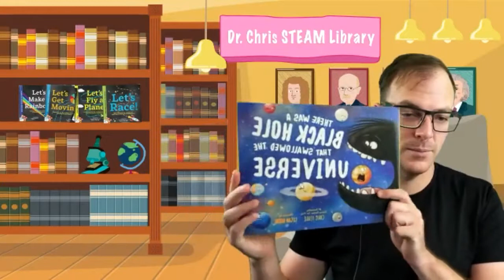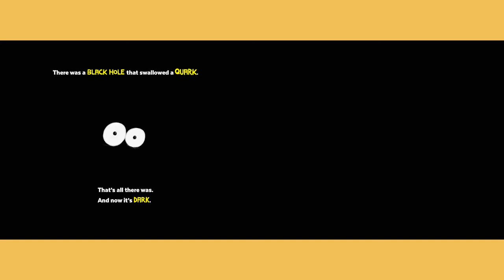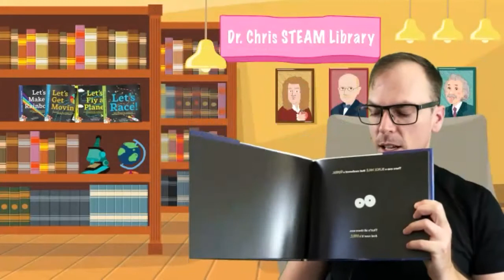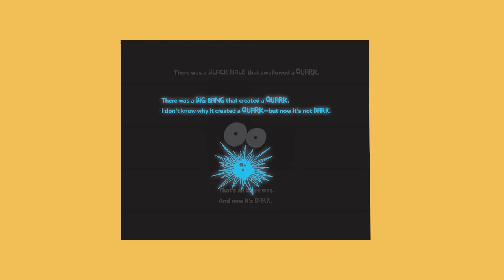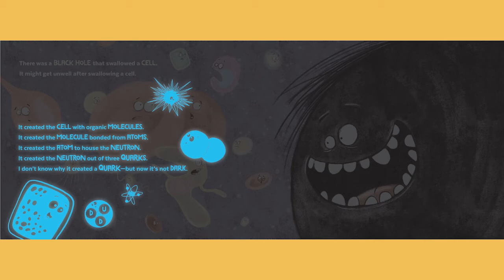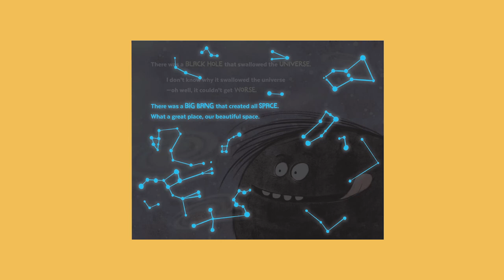There Was A Blackhole That Swallowed The Universe/ Written and Read by Chris Ferrie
Dr Chris STEAM Library
Dr. Chris STEAM Library is a weekly reading activity!✨📖

This activity will allow YOUR child to get a chance to:

✅ Read with Dr. Chris Chris Ferrie
✅ Learn about and ask questions about science
✅ Have lots of fun!!